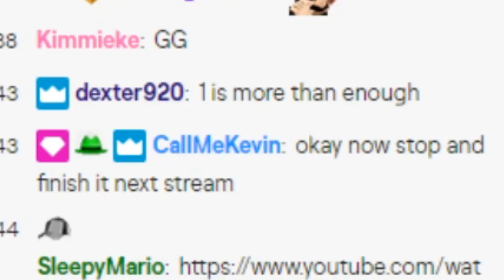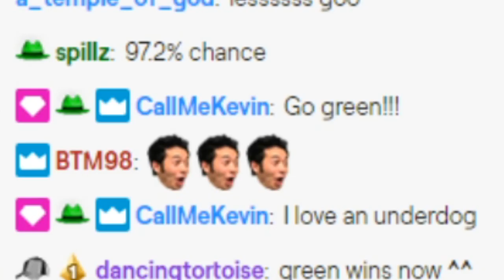Risk the board game but I play it online with my Twitch community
One of my all-time favourite board games (apart from chess) is the conquer-the-world strategy battle of Risk. I absolutely love that game. But never before played it online. Here's my Twitch community helping me make decisions in our quest to build the Empire of Annas!

When I'm not travelling I stream on Wednesdays, Thursdays and Sundays. The starting time depends on the exact day (I usually post it on social media) but it's almost always from 8 or 9 pm BST (12 or 1 pm Pacific).